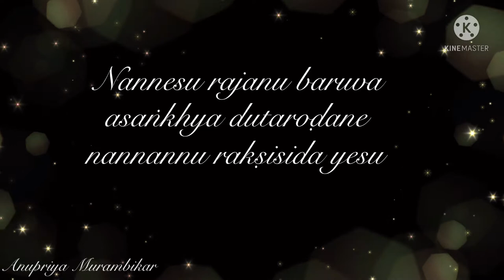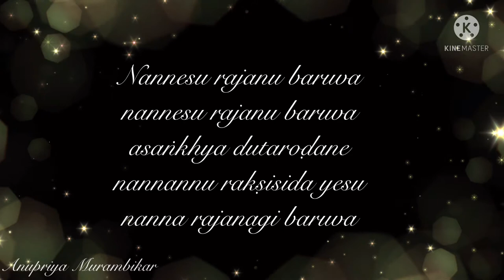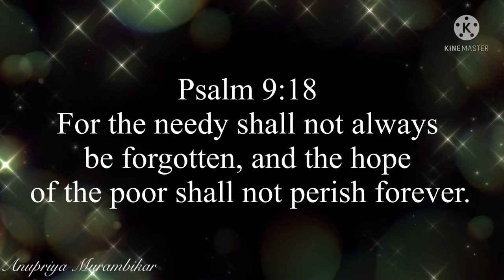Nannesu Rajanu Baruva ನನ್ನೇಸು ರಾಜನು ಬರುವ Kannada Devotional song Lyrics / Anupriya Murambikar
Song Lyrics

ನನ್ನೇಸು ರಾಜನು ಬರುವ
ನನ್ನೇಸು ರಾಜನು ಬರುವ
ಅಸಂಖ್ಯ ದೂತರೊಡನೆ
ನನ್ನನ್ನು ರಕ್ಷಿಸಿದ ಯೇಸು
ನನ್ನ ರಾಜನಾಗಿ ಬರುವ

1.ಬಾನಲ್ಲಿ ಬೆಳಕು ಬೆಳಗಿ
ಬಾನಲ್ಲಿ ಮಿಂಚು ಮಿನುಗಿ ||
ಮೇಘಗಳೊಡನೆ ಇಳಿದು
ಮೇಘ ದೂತರೊಡನೆ ಬರುವ
|| ನನ್ನೇಸು ||

2.ಕರ್ತನು ಬರುವ ದಿನವು ಭಕ್ತರಿಗೆ
ಆ ದಿನವು ತುಂಬಾನಂದವು ||
ಯಾರ್ಯಾರು ಸಿದ್ಧರಾಗಲಿಲ್ಲವೋ
ಆ ದಿನವು ತುಂಬ ದುಃಖಕರವು ||
ನನ್ನೇಸು ||

English lyrics

Nannesu rajanu baruva
nannesu rajanu baruva
asaṅkhya dutaroḍane
nannannu rakṣisida yesu
nanna rajanagi baruva

1.Banalli beḷaku beḷagi
banalli min̄cu minugi ||
meghagaḷoḍane iḷidu
megha dutaroḍane baruva
|| nannesu ||

2.Kartanu baruva dinavu bhaktarige
a dinavu tumbanandavu ||
yaryaru sid’dharagalillavo
a dinavu tumba duḥkhakaravu ||
nannesu ||